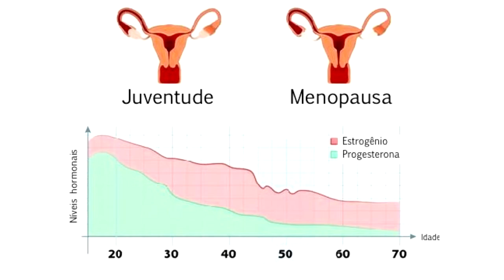PARTE 2: O QUE É MENOPAUSA E OS 5 TIPOS DE MENOPAUSA | Julia Kress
▪️ VENÇA A MENOPAUSA, COMPROVADO CIENTIFICAMENTE

Podemos conversar no Direct e nos stories você terá acesso a conteúdos exclusivos e a minha vida pessoal.